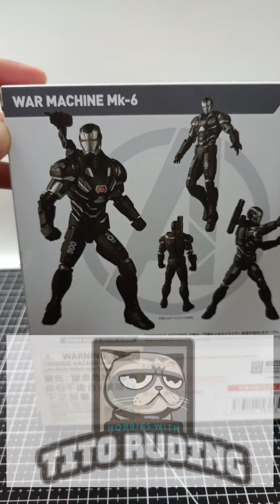TAMASHII NATIONS S.H. Figuarts War Machine MK-6 "Avengers: End Game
Description:

Product Description War Machine Mark 6 (Avengers / Endgame) appears on S.H.Figuarts. Die-cast feet are used, and optional parts include a repulsor effect and a machine gamma-zul flash effect. Get the latest version of the War Machine! 【set content】 ・ Figure body ・ Replacement wrist left and right each 4 types -Flight injection effect × 2 ・ Repulsor Ray Effect (Large) x 2 ・ Repulsor Ray Effect (Small) x 2 ・ Machine gamma flash effect × 1 【Product Details】 Size: Height approx 160mm

Manufacturer recommended age ‎15 months and up